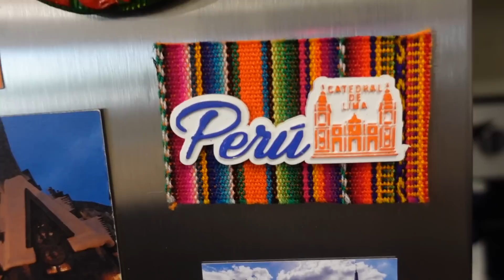LIMA, PERU 🇵🇪 International Flight Attendant Life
Welcome to beautiful Lima, Peru! ❤️ Thank you for coming along with me on this international flight attendant trip!

Currently reading 📚
Things We Never Got Over
Current favorites! 🌟
Furbo 360 Dog Camera
L Charm Necklace (can do any letter)
Laptop Stand
Rare beauty lipstick
Tinted facial sunscreen
Large mirror
Favorite black leggings
Facial cleansing balm & makeup remover
Workout tank top
Travel Blanket
My vlogging camera